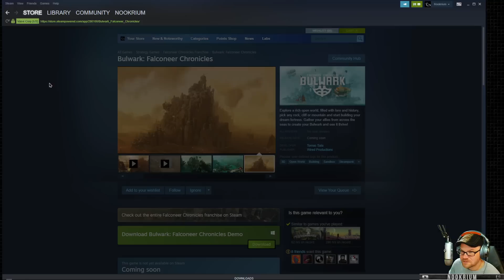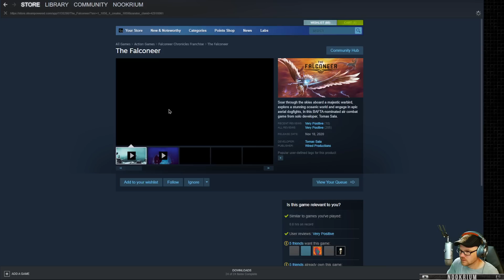Bulwark: Falconeer Chronicles - (Open World Steampunk Building Sandbox)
Bulwark is about kitbashing fortresses and Settlements in an open world, the haunting landscapes of The Great Ursee. There is no scrollable view of a single map, there is a explorable 3D world in which you can build on any rock, cliff and mountain you can find.